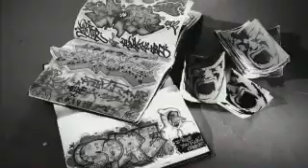Ancient Tongue - "The Hard Road" - SNEAK PREVIEW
Ancient Tongue -Sneak preview of our first video, "The Hard Road", off our debut full-length album, "Time Tells Tales". for more info. Album also available at Amazon, ITunes, CD Baby, Napster, Rhapsody, Nokia Music.

Directed by Christian Winters
Cinematography by John Taggart
Post Production by Vidiots